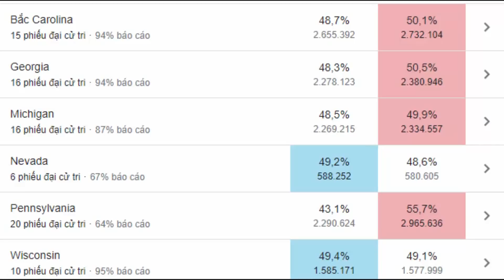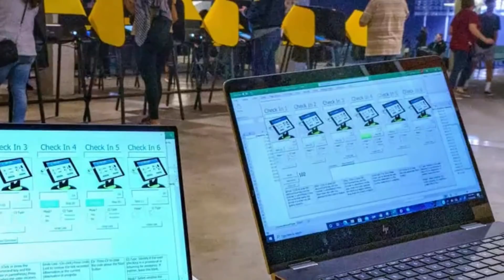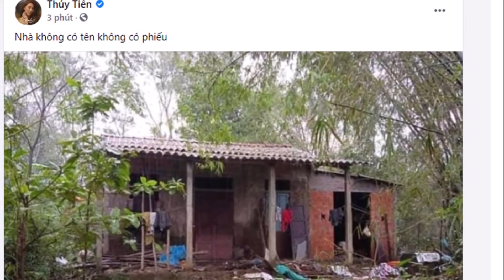🔴 TRỰC TIẾP: Donald Trump ăn mừng kiểu lạ đời thắng đậm đối thủ tái đắc cử Tổng Thống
Donald Trump tái đắc cử Tổng Thống Mỹ cả nước nô nức ăn mừng không cần chờ công bố